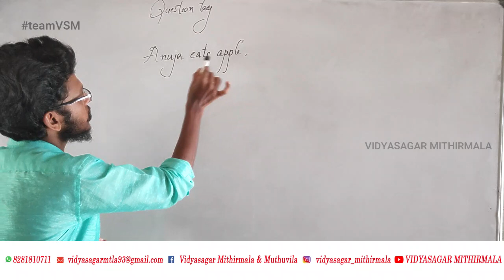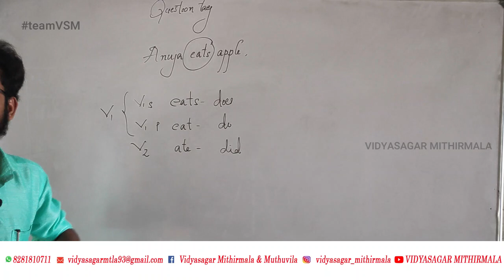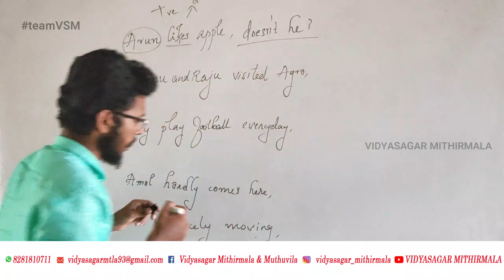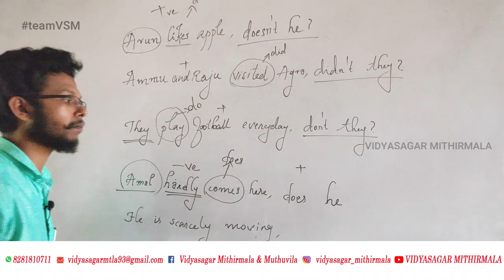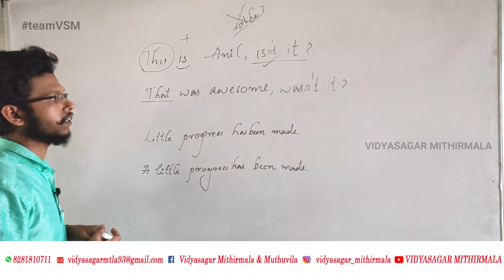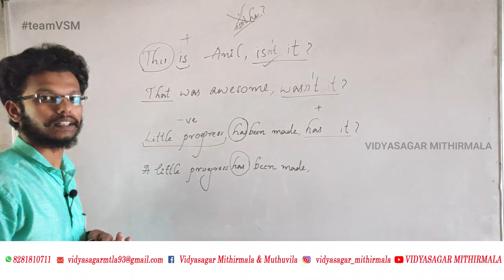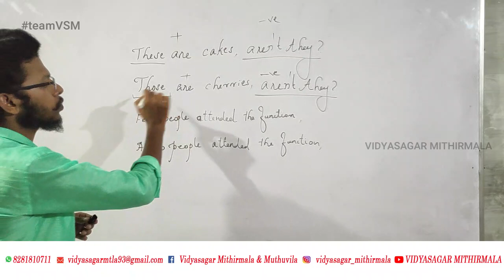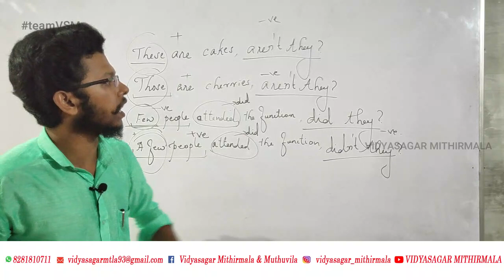QUESTION TAG|ENGLISH| GRAMMAR| PART 2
Tutor: Nafil Nasarudeen